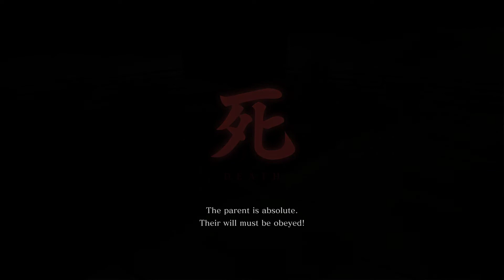Sekiro: Shadows Die Twice (2019) - Blind Playthrough | Part 37 (Great Shinobi Owl)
Sekiro: Shadows Die Twice (2019)

Chapters
00:00 start
01:12:25 Great Shinobi Owl